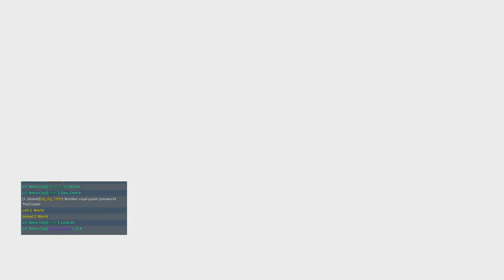10/20 PLAYERS KILLED - TROVE BOMBER ROYAL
EZ :)
PSN: dig_dig_1999
Club: TheCitadel (Yes... ik its shit)